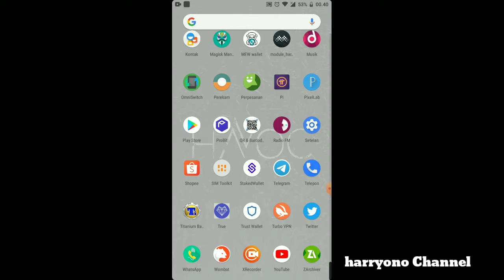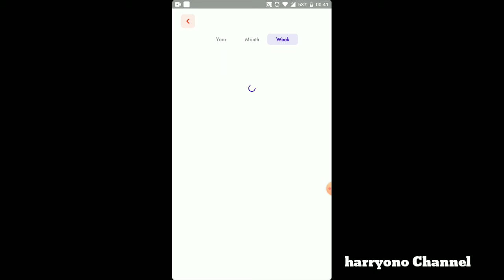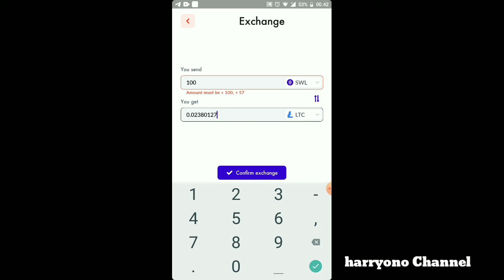Gratis 0.23 LTC WAJIB Join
🎁Airdrop SWL
💰FREE 1000 SWL : 0.23 LTC